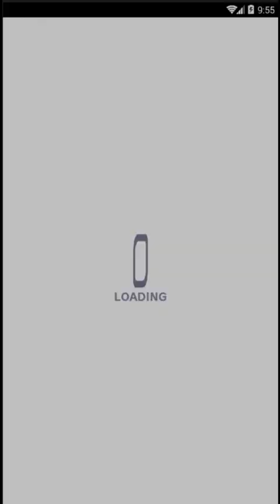Crash Fever - [Wizard] Dong Zhuo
Just make sure that you take a virus immune team.